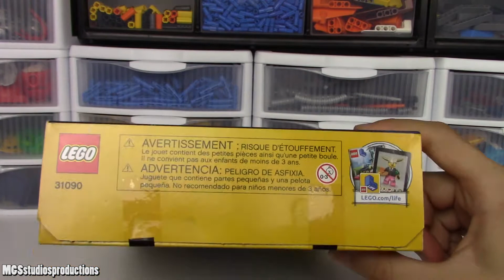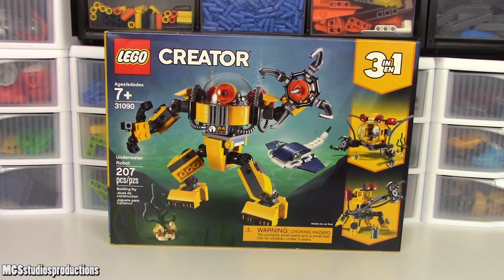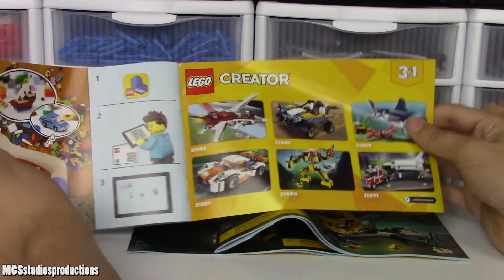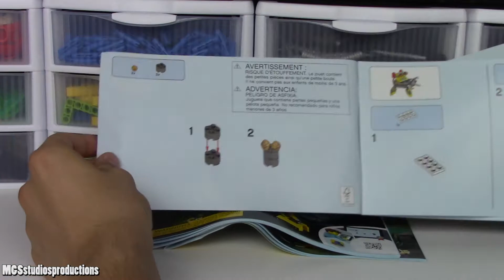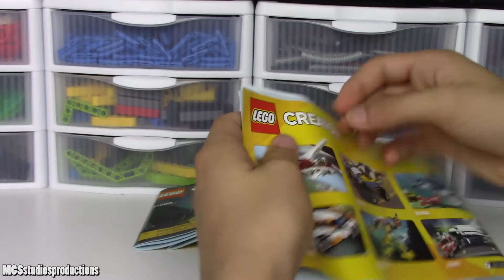31090 Underwater Robot Lego Creator Review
I review the Lego Creator set 31090 Underwater Robot in this video.